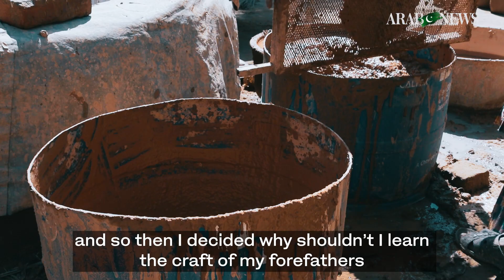Pakistani village in Punjab province keeps business and tradition of pottery alive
Sitting in the veranda of his house, Muhammad Shabbir picked up a lump of clay and set it on a potter’s wheel as it spun before him, producing a whirring sound. A few meters away in a large courtyard, his two sons kneaded clay and put finished pots out to dry in the sunlight before they would be taken to a furnace to bake.

The scene is from Shabbir’s home in Tehi village of district Talagang in Pakistan’s vast Punjab province, some 150 kilometres from Pakistan’s federal capital, Islamabad, where over 150 families are involved in pottery as their primary source of livelihood. They have learnt the techniques and styles from their ancestors and continue to uphold the age-old tradition of fashioning clay wares by hand.